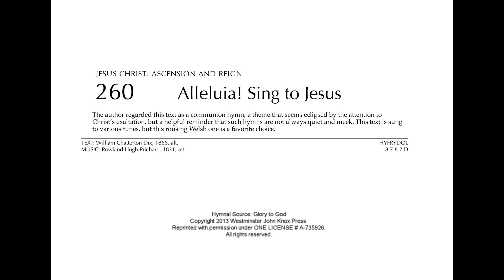May 16, 2021: Part 12 - hymn "Alleluia! Sing to Jesus"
Organ introduction and accompaniment for the hymn "Alleluia! Sing to Jesus"